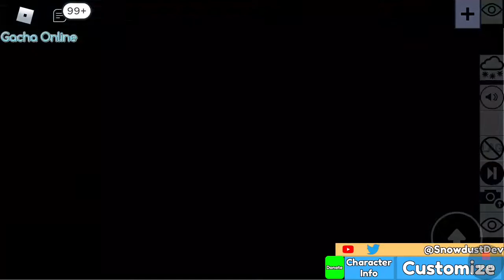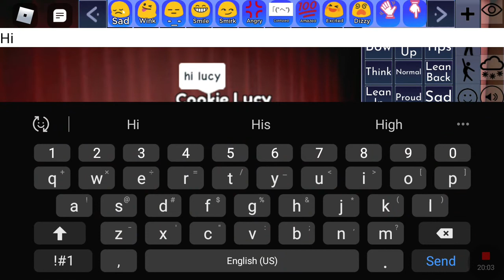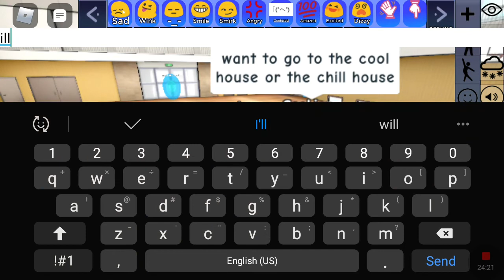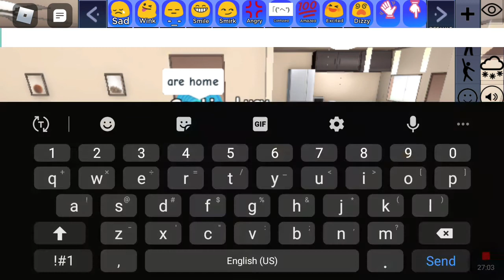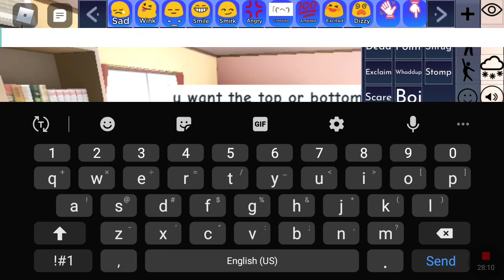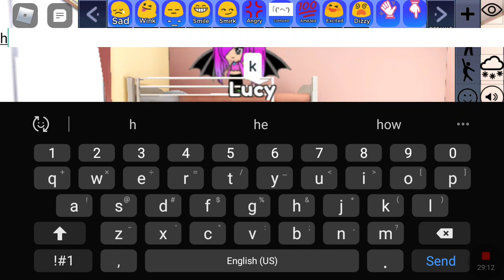GachaLife in Roblox!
I found Gachalife in roblox UwU. I meet a new friend